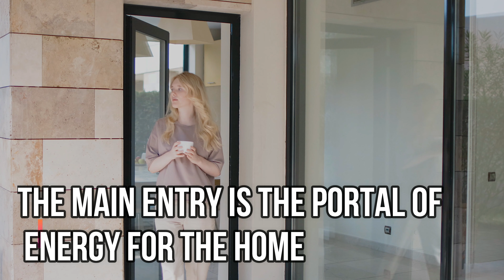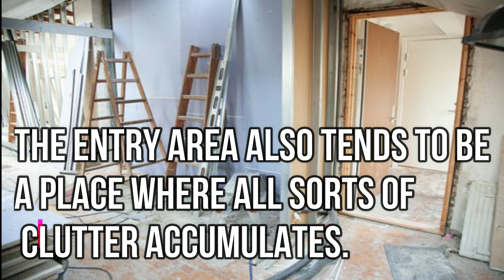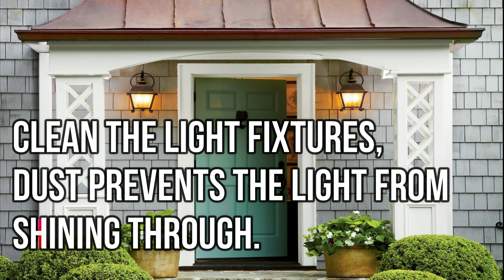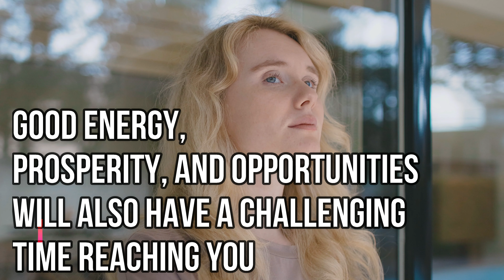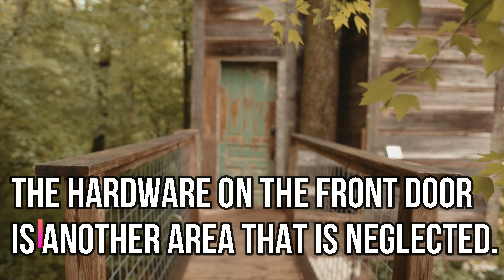FENG SHUI TIPS FOR A STRONG FRONT DOOR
All Video Clips, Photos, Logo at iba pang images ay pag aari ng mga respective owner nito at ginamit lang na demonstration sa channel na ito upang lalong maintindihan ng mga nanonood.

If you see a clip that you own that you did not submit or give content for use, we have likely received false permissions and would be happy to resolve this for you!